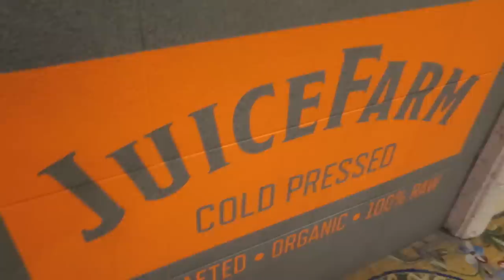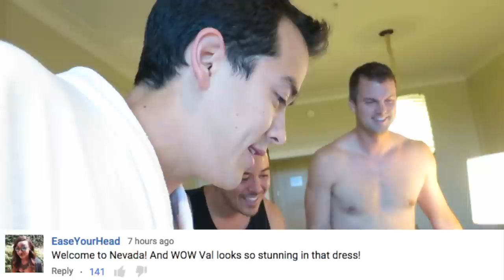Brought to Tears in Vegas - September 12, 2015 - ItsJudysLife Vlogs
This has got to be one of the most memorable nights in Vegas. We start off with a pool party at Azure, and end the night with Michael Jackson. The Michael Jackson Cirque du Soleil was mind blowing!!! Tune in for a new itsjudyslife vlog everyday at 12PM PST!

Judy's Links

Benji's Links

Vlog Camera We Use:

Blendtec Blender